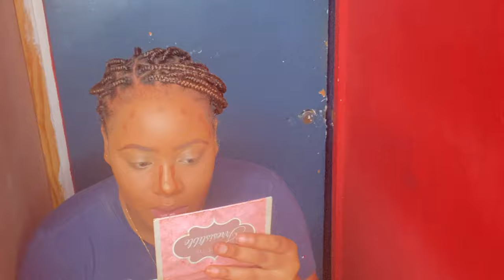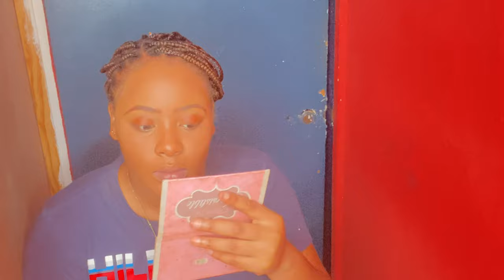Date Night GRWM